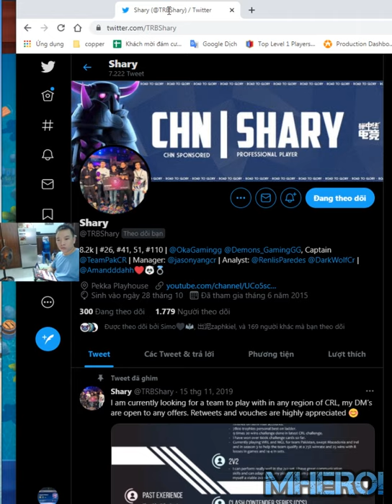PEKKA BRIDGE SPAM !HOW TO BEAT EVERY DECK👈 Shary Clash Royale